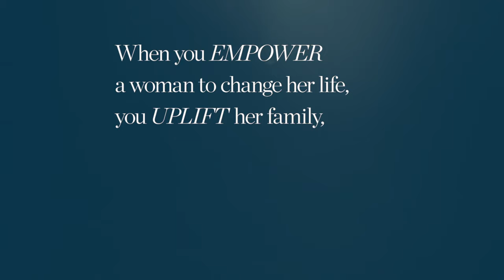Talbots & Dress for Success®: Eva C’s Story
It’s about confidence. And empowerment. And opening doors. This fall Talbots shares the “Yes, You Can” moments of women who have benefitted from Dress for Success®. The passion & generosity of Talbots customers and family helped change their lives (and many others).